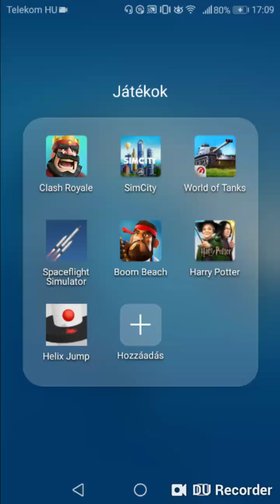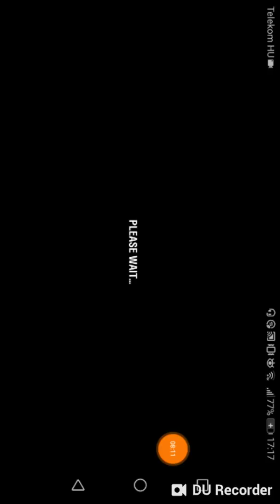WOT blitz 15. Rész